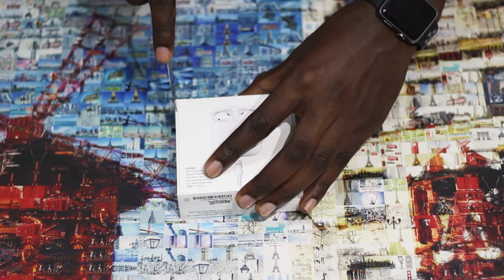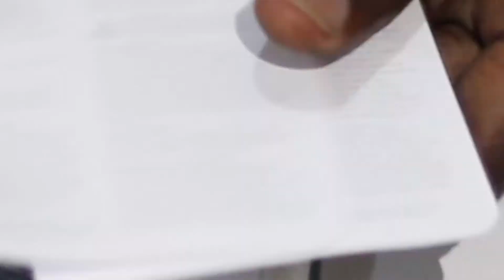Déballage Airpods by Apple (Unboxing)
Voici le déballage des AirPods !

Les AirPods sont des écouteurs sans fils de la marque Apple ! Ces petits écouteurs sans fil utilisent une combinaison de Bluetooth et la sauce spéciale d'Apple pour fonctionner magiquement.

Bon visionnage !
Vous me dites qu'est ce que vous en pensez dans les commentaires :)

IAMOG Productions